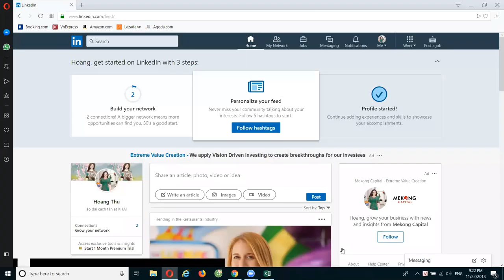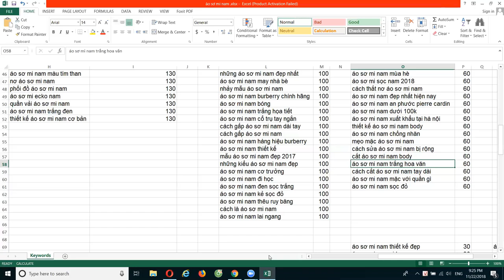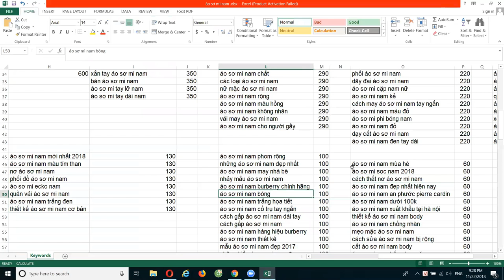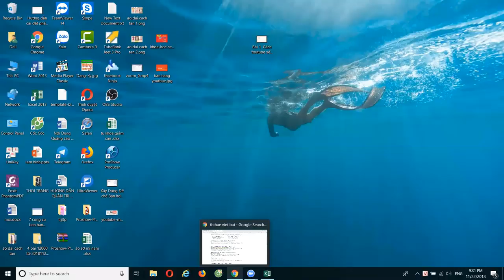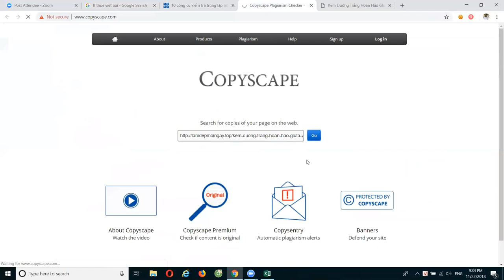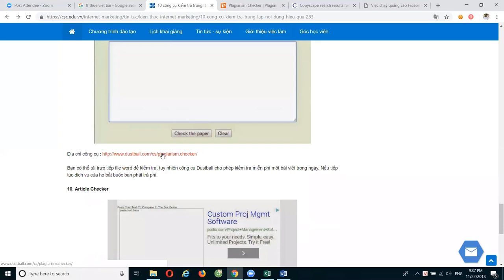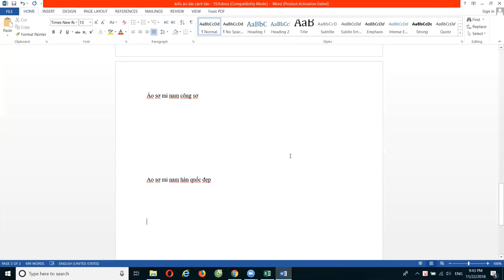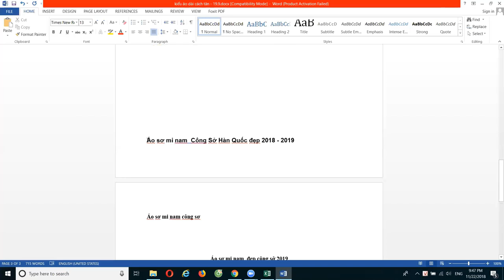Bán Hàng trên Youtube Bài 10 Chiến Lược đi link, thuê viết bài và tối ưu Seo bài Viết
Bán Hàng trên Youtube Bài 10 Chiến Lược đi link, thuê viết bài và tối ưu Seo bài Viết, rất nhiều chiến lược và thủ thuật giúp bạn nhanh chóng thành công nhất khi triển khai 1 kênh bán hàng trên youtube